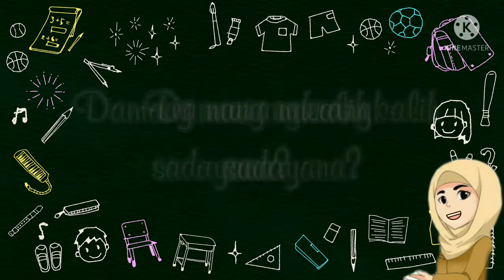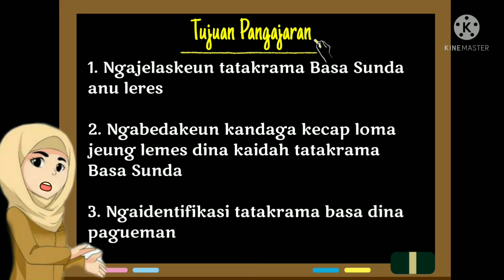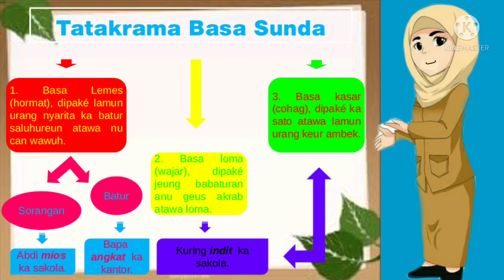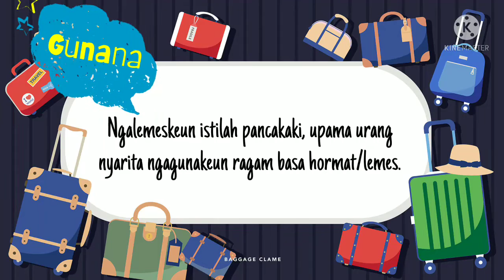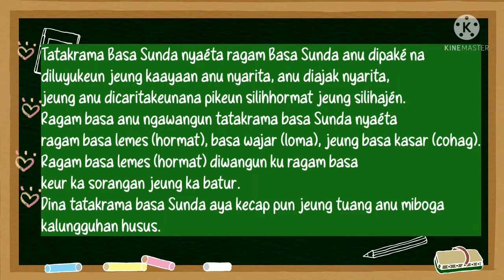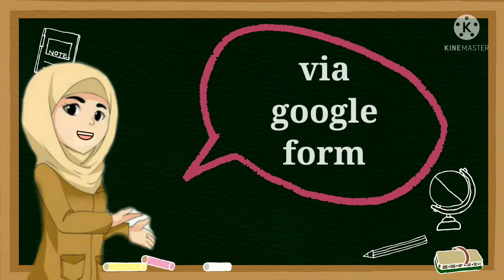Materi Tatakrama Basa Sunda Kelas 7 SMPN 2 Kalimanggis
Silahkan ditonton sampai selesai!

Terima kasih!